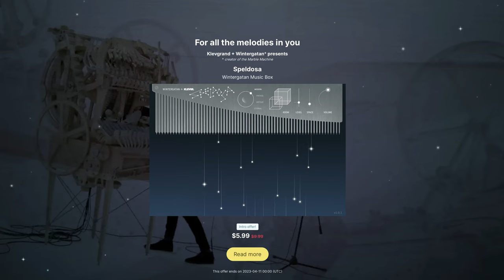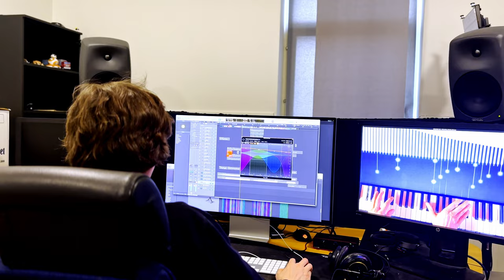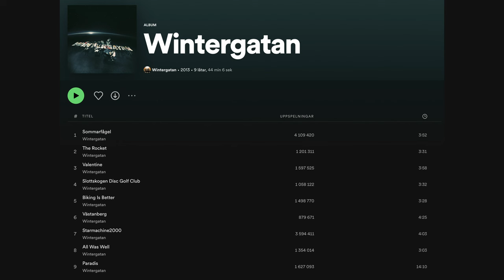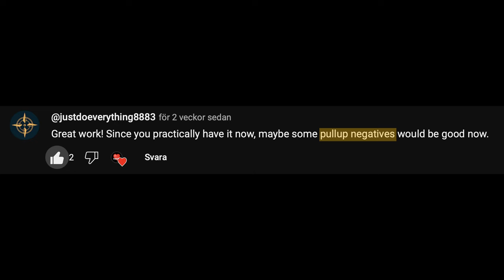Fixing My Pull-up Weakness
Why can't I still do a pull-up? Today I'm exploring my weakness and how I'm gonna improve in order to make it!